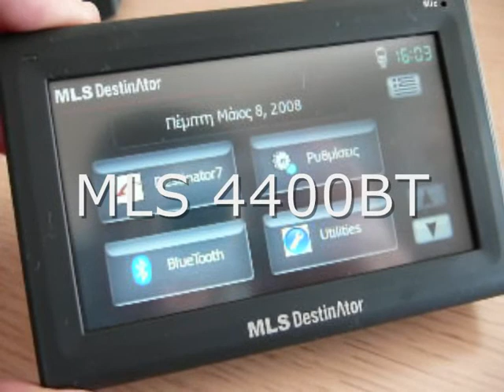MLS A3850-3900BT-4400BT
mini review